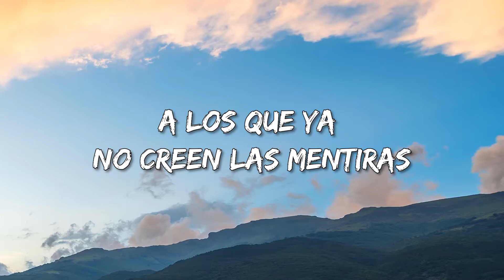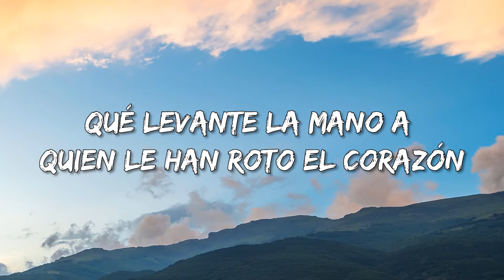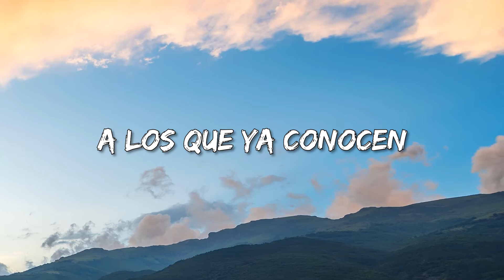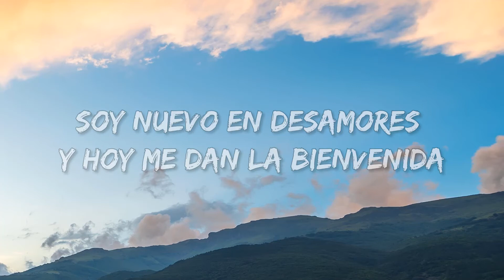Borrachos Por Amor – Ulices Chaidez y Luis Angel El Flaco (Letra\Lyrics)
🎤Borrachos Por Amor Letra:

Yo no sé cómo hacer pa olvidarte
Necesito a los profesionales
A los que ya no creen las mentiras
Disfrazadas de palabras bonitas
A los que ya conocen
A los que ya sufrieron
Sería de mucha ayuda
Si me dieran un consejo
Qué levante la mano a quien le han roto el corazón
Y de paso me expliqué cómo es que lo superó
Porque no halló la puerta y siento que me estoy ahogando
En tantos tragos de alcohol
Que levante la mano quien sufrió una decepción
Que pase la receta para calmar el dolor
Soy nuevo en desamores y hoy me dan la bienvenida
Al club de los borrachos por amor
Y que levanten la mano
O a poco soy el único
Pues si conmigo ya van dos
Y los que faltan, viejo
Luis Ángel "El Flaco"
Y su compa Ulises Chaidez
Que levante la mano a quien le han roto el corazón